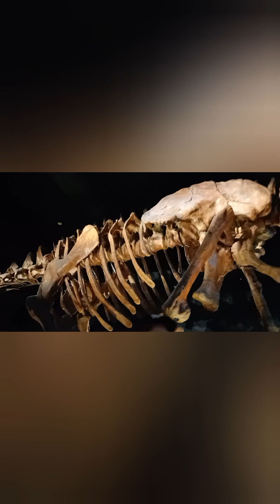MUSEO Americano de Historia Natural New York 2023